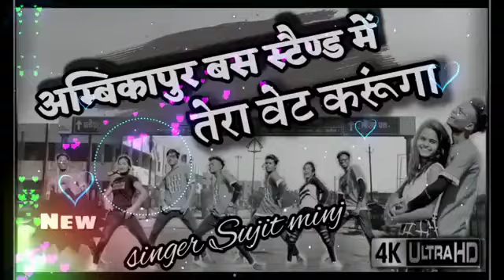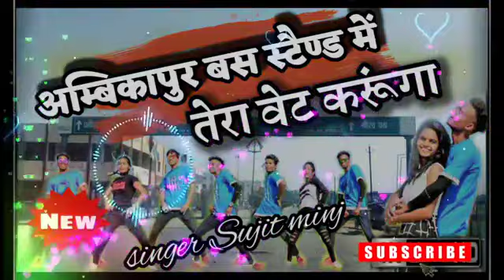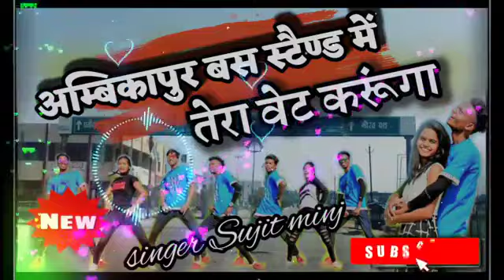Are Ambikapur Bass Aitan me NEW NAGPURI Song 2021 Singar Sujit Menij Mix Dj Sagar Babu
Dj Sagar Babu Raghunathpur